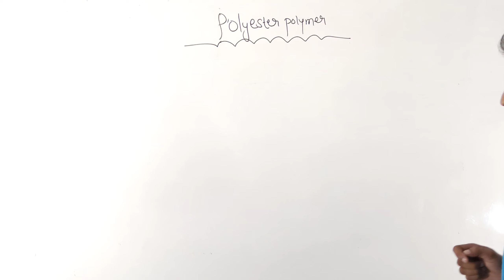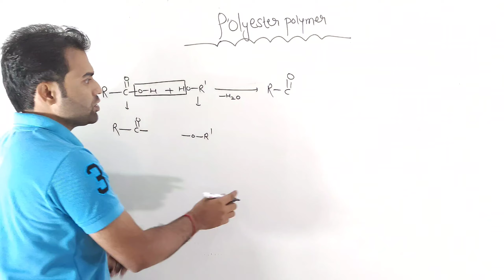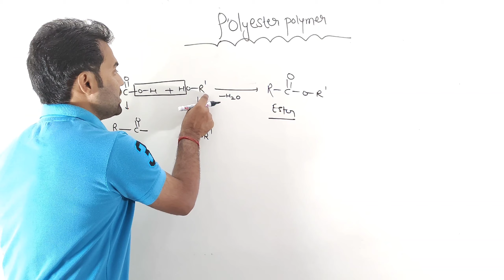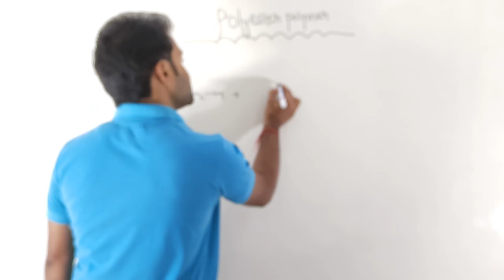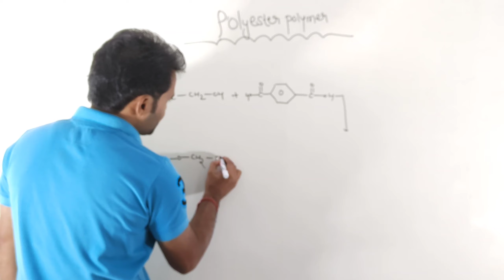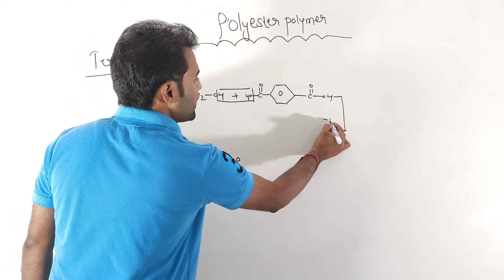polyester|| Terylene|| Dacron|| glyptal|| B.sc chemistry|| Neet chemistry|| condensation polymer